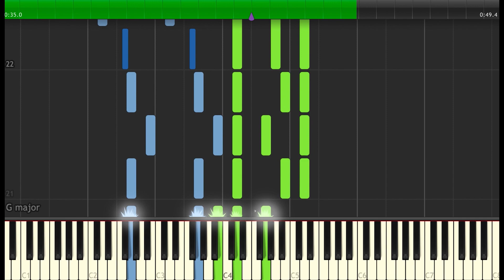National Anthem of the England - God Save The Queen | Sheet Music & Synthesia Piano Tutorial